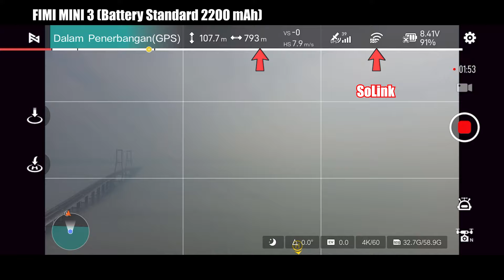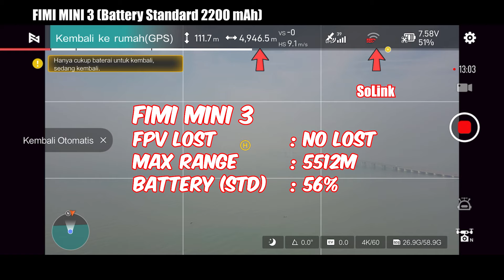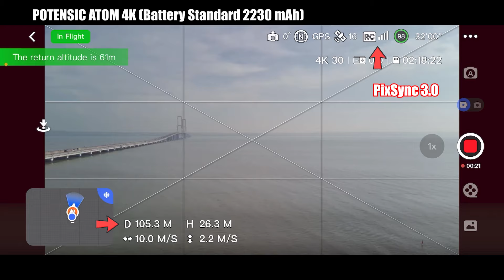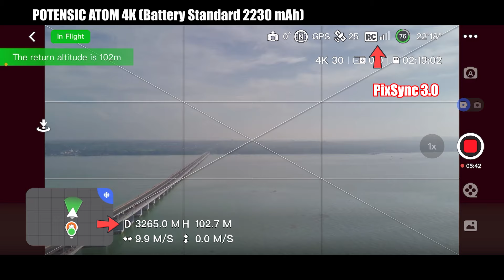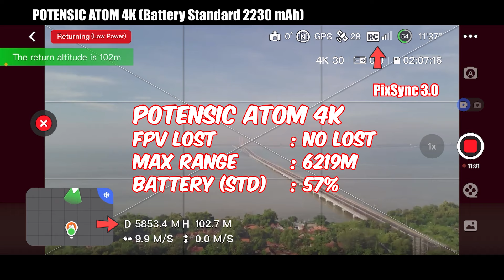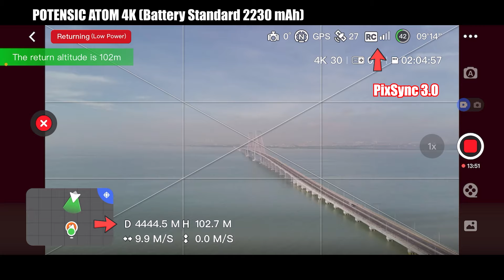FIMI Mini 3 vs Potensic Atom 4K Long Range Comparison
DJI Mini 3 vs Potensic Atom 4K Long Range Comparison

4. Test Jarak Selat Bali dan Melihat Arus Balik Lebaran di Pelabuhan Ketapang Gilimanuk - Potensic Atom